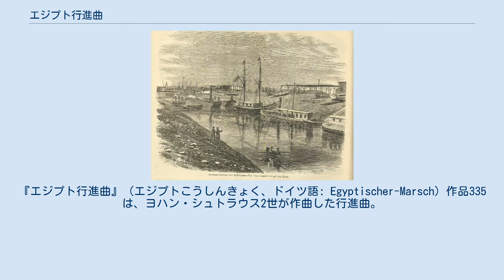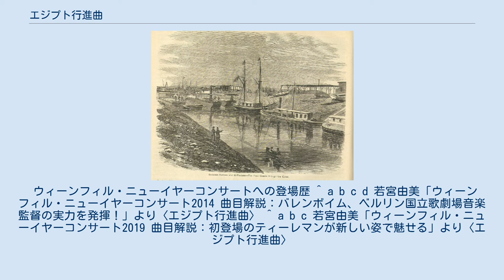エジプト行進曲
『エジプト行進曲』（エジプトこうしんきょく、ドイツ語: Egyptischer-Marsch）作品335は、ヨハン・シュトラウス2世が作曲した行進曲。
 開通直後のスエズ運河 1869年の夏、ヨハン・シュトラウス2世は弟のヨーゼフ・シュトラウスとともにロシアに赴いた。
そして7月6日にパヴロフスクでこの曲を初演したが、当時の題名はコーカサス地方の少数民族チェルケス人の名を冠した『チェルケス行進曲』というものだった。
ウィーンでも同じ題名で出版準備が進められたが、間もなくエジプトで大きな出来事があった。
同年11月17日、オーストリア＝ハンガリー皇帝フランツ・ヨーゼフ1世を初めとする各国の元首が集まってスエズ運河開通祝典が行われたのである。
 スエズ運河開通を記念として建築されたカイロの歌劇場のこけら落としに、ジュゼッペ・ヴェルディがオペラ『アイーダ』を作曲したことは有名であるが（結局間に合わなかったため、代わりとして『リゴレット』を上演した）、他にも、サン＝サーンスが吹奏楽のための作品である『東洋と西洋』を作曲するなど、この出来事はヨーロッパの人々を刺激し、東方への興味を掻き立てた。
こうした雰囲気の中で、シュトラウス2世もスエズ運河開通にちなんで『チェルケス行進曲』を『エジプト行進曲』と改題し、バーデン大公フリードリヒ1世に献呈した。
 ピアノ初版譜の表紙には、ピラミッドおよびエジプト副王イスマーイール・パシャのパレードが描かれている。
なお、弟のヨーゼフもスエズ運河開通を記念して『ナイルの流れ』（作品275）という新作ワルツを翌1870年1月に披露している。
 ウィーンフィル・ニューイヤーコンサートへの登場歴 ^ a b c d 若宮由美「ウィーンフィル・ニューイヤーコンサート2014 曲目解説：バレンボイム、ベルリン国立歌劇場音楽監督の実力を発揮！」より〈エジプト行進曲〉 ^ a b c 若宮由美「ウィーンフィル・ニューイヤーコンサート2019 曲目解説：初登場のティーレマンが新しい姿で魅せる」より〈エジプト行進曲〉